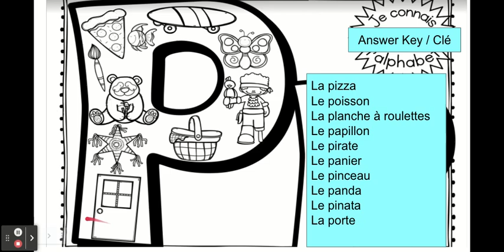La Lettre P (Vocabulaire) : French Vocabulary for the Letter P : French Kinder TV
Mme. Sey teaches vocabulary for the letter P. Enjoy!